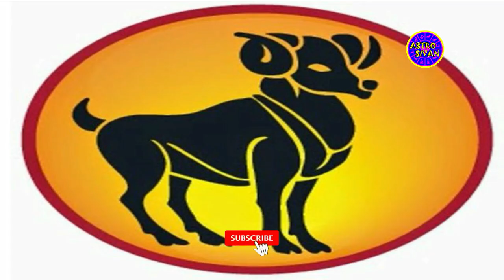ஆடி மாதம் ராசி பலன் 2020 ரிஷபம் - Aadi Matha Rasi Palan 2020 Rishabam-16 July To 14 August RasiPalan